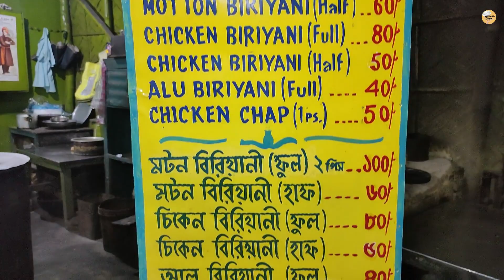2pc MUTTON Biriyani মাত্র ₹100 || Cheapest Mutton Biriyani || Pabitra Hindu Hotel ||Affordable Foods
2pc MUTTON Biriyani মাত্র ₹100 || Cheapest Mutton Biriyani || Pabitra Hindu Hotel ||Affordable Foods

Pabitra Hindu Hotel

🎉"মাত্র 100 টাকায় 2 পিস  MUTTON দিয়ে full প্লেট BIRIYANI "🤤🔥

হ্যাঁ আপনি ঠিকই শুনেছেন মাত্র 100 টাকায় MUTTON বিরিয়ানি😍 (2 PCs Mutton full প্লেট😳)...এছাড়া পাওয়া যাচ্ছে CHICKEN BIRIYANI মাত্র 80 টাকায় (2pcs CHICKEN😳 দিয়ে full প্লেট😍)। আলু বিরিয়ানি full প্লেট মাত্র 40 টাকায়😘। এবং খেতেও বেশ দারুন😋  তাও আবার পাওয়া যাচ্ছে আমাদের প্রিয় শহর কলকাতা  তেই❤️.. পুরো location এবং সময় জানতে হলে পুরো ভিডিও টা দেখতে হবে..

Time- 1:00pm - 9:00pm (Everyday)
location-40-48, Tollygunge Circular Rd, Tollygunge, Kolkata, West Bengal 700033

Cheaapest Mutton biriyani
mutton biriyani
best mutton biriyani
mutton
cheapest biriyani
cheapest mutton biriyani in kokata
cheapest mutton biriyani in India
kolkaata street food
kollkata street biriyani
street food biriyani
street food in kolkata
Affordable foods
best street biriyani
dada boudi biriyani
kolkata style biriyani
biriyani chicken biriyaani
cheapest chicken biriyani
afforrdablee foods
chicken